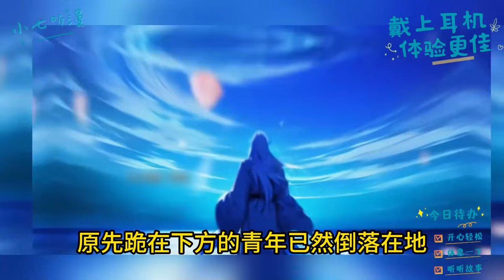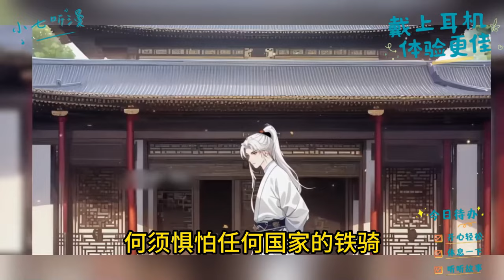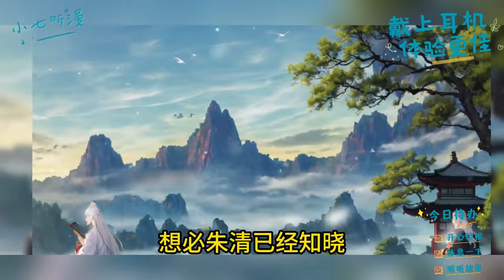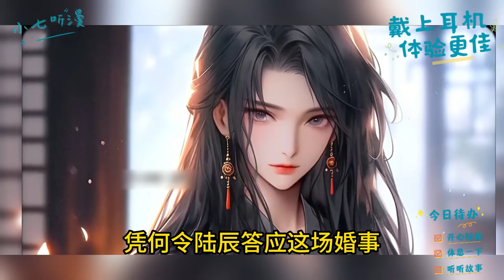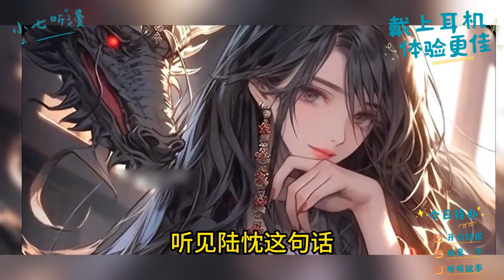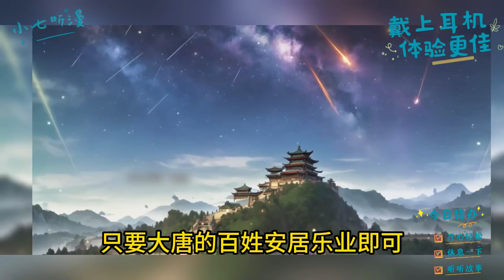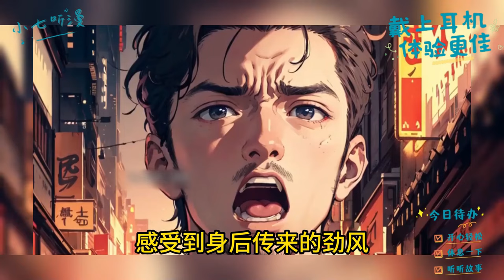你推翻高傲女帝的帝国王朝，脚踩龙椅，面无表情的注视着下方求饶的女人。 女帝：“朕错了，回到朕身边好不好！《高傲女帝让我回到她身边？》EP1[MultiSub]爽文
九州大陆，周强列国。
他，不良帅，千古奇才，有经天纬地之能，为女帝争夺皇权，建立起九州第一强国。
而帝王无情，女帝掌权后，他就如弃子一般，被无情抛弃，强加罪名，赶尽杀绝！
可就在他即将被问斩之际，大秦来使，高呼：“不良帅，秦国要了！”
就当九州诸国认为，不良帅已是一个江郎才尽的废人时。 两年后…